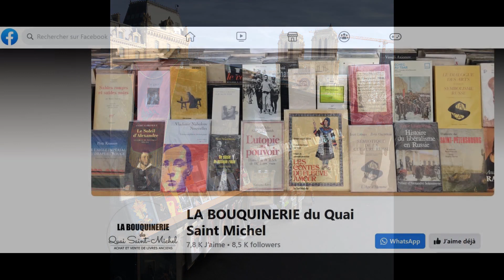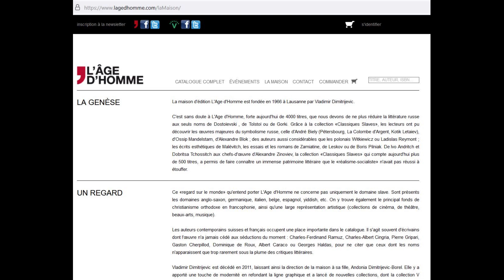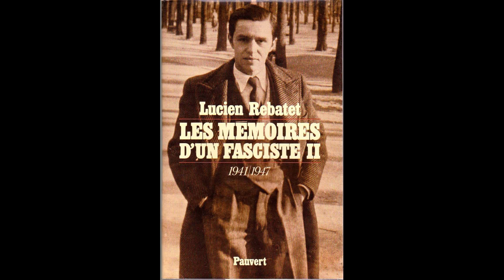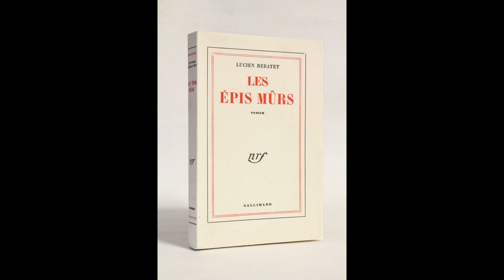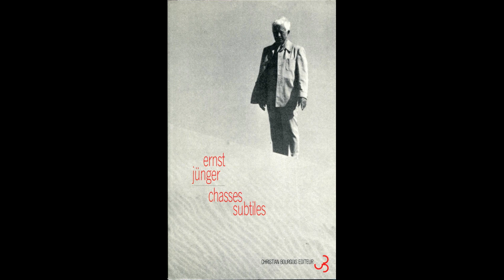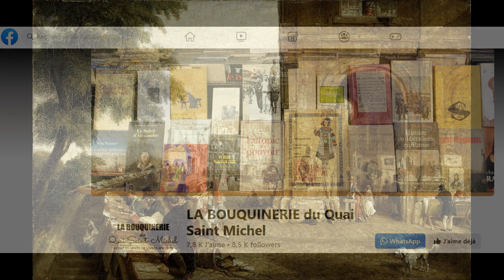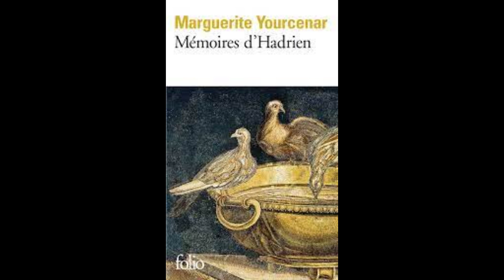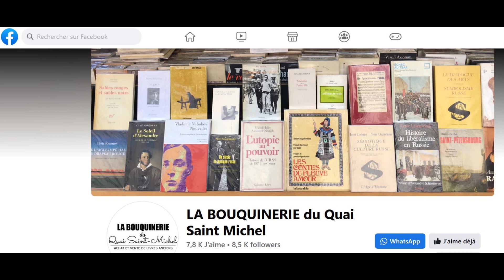Clément Guarneri bouquiniste des quais de Seine : Péguy, Jünger, Bernanos et tant d'autres auteurs !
Conversation littéraire et découverte du métier de bouquiniste des quais avec Clément Guarneri, de la bouquinerie du quai St Michel :